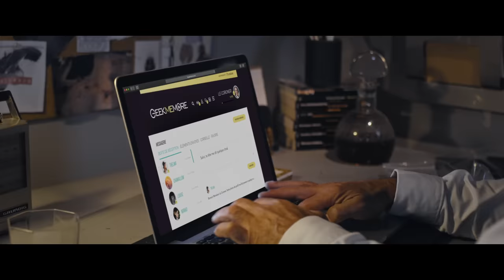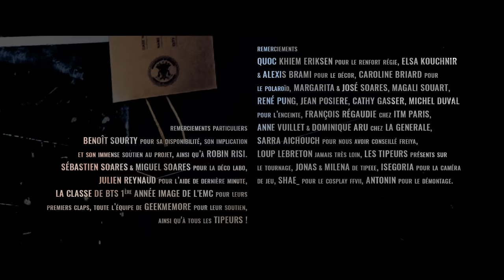La VÉRITABLE raison de la mort de NED STARK !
★ Merci à notre partenaire (le 1er site de rencontre 100% Geek)

Quand la série Game of Thrones débarque en 2011, personne ne s’attendait à un tel phénomène ! Il faut dire que la saison 1 nous avait laissés sans voix : Ned Stark, le personnage central de la série quitte brusquement la série à la fin de la première saison. Mais quelle folie a poussé les créateurs à faire un tel sacrifice ? Le Coroner mène l’enquête et vous donne son explication inédite sur la fin de Ned Stark.

Écrit et réalisé par Mike Zonnenberg & Fabio Soares, le Coroner est interprété par Stefan Godin.